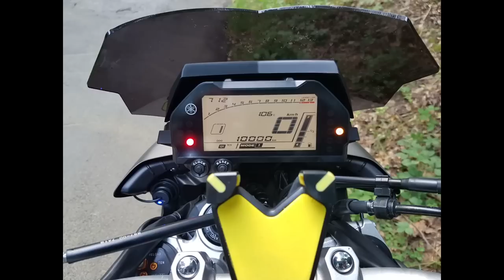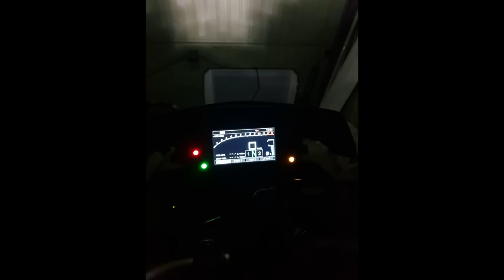Unfall mit der Iron Man Yamaha MT-10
Jetzt heißt es Abschied nehmen und nach vorne schauen. Es war eine tolle Zeit mit dieser einzigartigen Yamaha MT-10. Es geht aber weiter mit einem neuen Bike welches ich in den nächsten Videos vorstellen werde.

MUSIK

FILM
The Sting -Video Magix Deluxe